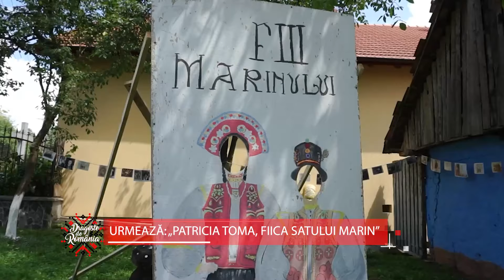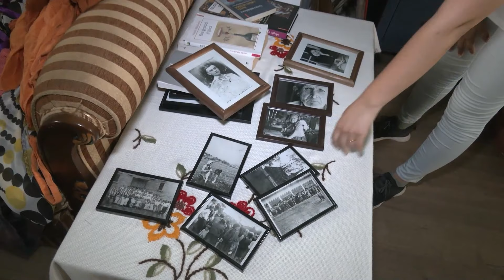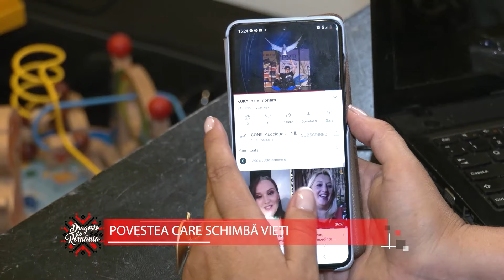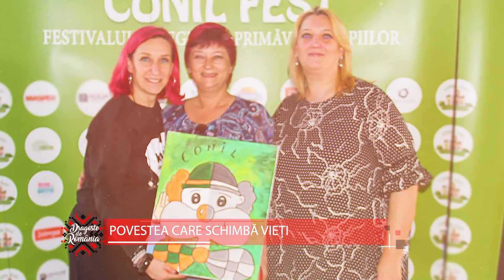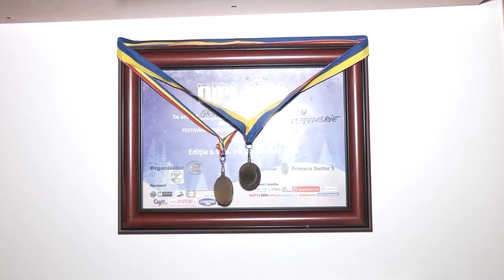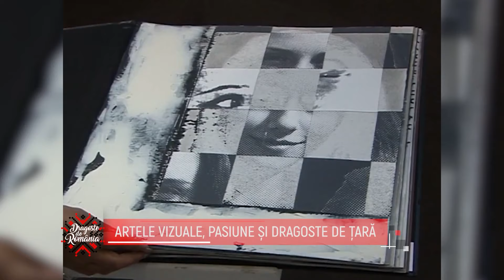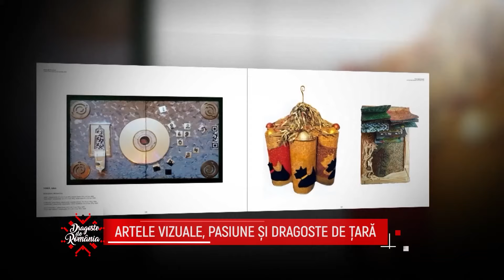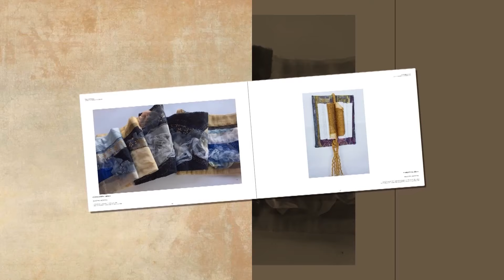Dragoste De Romania - Patricia Toma - 24 Septembrie 2021 - MetropolaTV